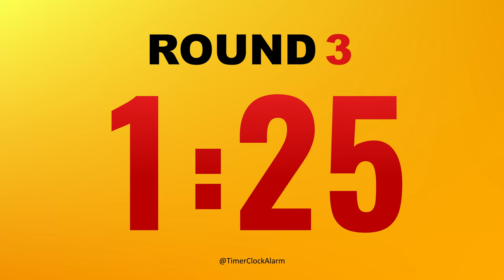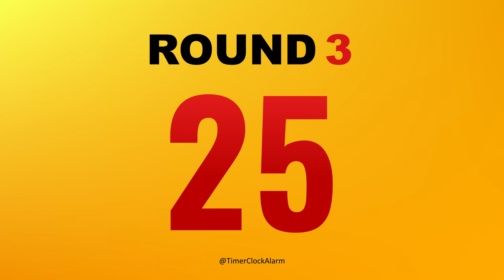Boxing Timer 🔴 2 minute x 5 Rounds with 1 minute Breaks 🥊 (No Music)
Boxing 2 Minutes Timer - 5 x 2 min Round Boxing Match / Training Timer with Bell to start and end. 10 second warning sound before Boxing Round starts and before break ends. 1 min breaks in between Boxing Rounds. Boxing Timer has No Music with Bell Alarm Sound in the end of Boxing Round and Brakes.

Timer for Boxing Training - Boxing 2 Minutes timer 5 Rounds
Boxing Timer 5 x 2 min Round Boxing Match, Boxing Interval Timer.
Boxing Training useful for Beginners and for Professionals.
Can be used as boxing training at home or gym.
Its 2 Minutes boxing countdown timer (2min/1min) 2 min work 1 min rest timer.

Chapters:
00:00 Prepare 10 Seconds
00:10 Round 1  ➤ 2 Min Boxing Timer ➤ 1 Min Break
03:10 Round 2  ➤ 2 Min Boxing Timer ➤ 1 Min Break
06:10 Round 3  ➤ 2 Min Boxing Timer ➤ 1 Min Break
09:10 Round 4  ➤ 2 Min Boxing Timer ➤ 1 Min Break
12:10 Round 5  ➤ 2 Min Boxing Timer ➤ 1 Min Break

This collection of timers let's you enter any time you want from Minutes to Hours for any occasions.
The timers work great for meditation, relaxation, cooking, quiz taking, sports timing, reading, sleeping, relaxing, gym, homework, class, practice, learning, exercise, task scheduling and much more.